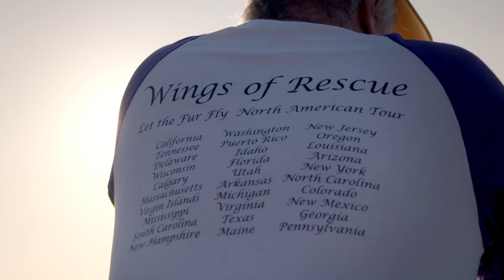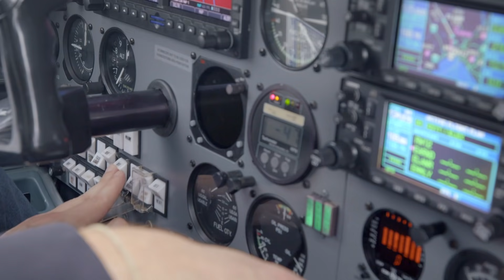Tito’s Handmade Vodka Presents: Coming Home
An important part of the story here at Tito’s Handmade Vodka is the innate connection we have with our canine counterparts. That’s why we started Vodka for Dog People, a program with a vision to better the lives of pets and their families far and wide. As part of this program, Tito's has teamed up with organizations across the country to transport dogs from dangerous situations to safety, giving them a chance to find forever homes.